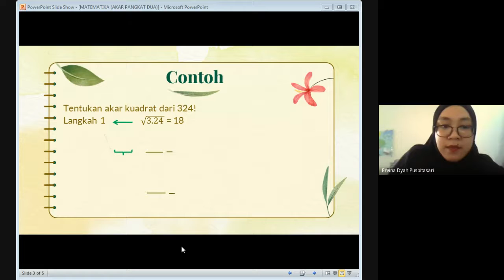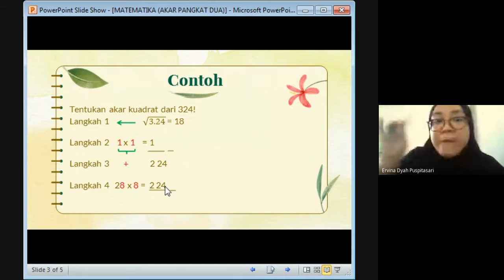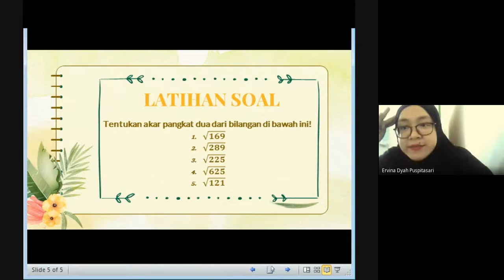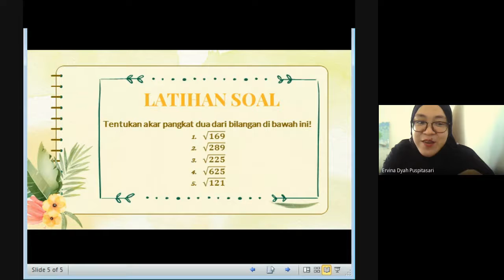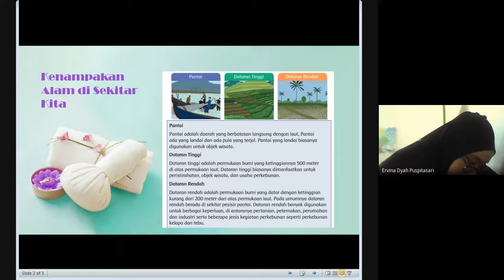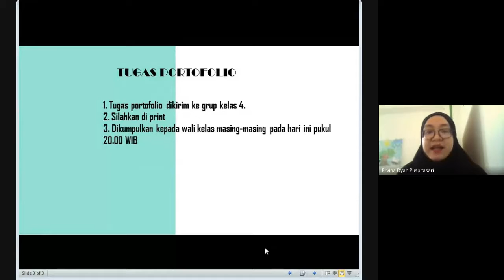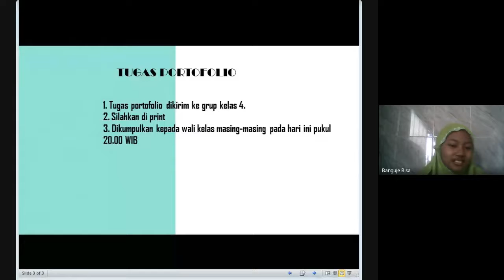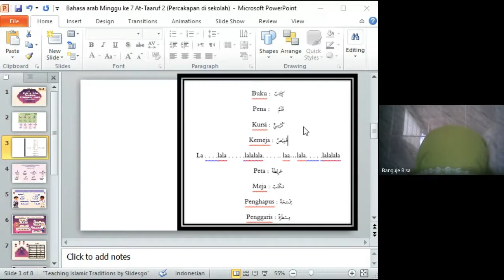Pembelajaran Kelas 4C Kamis, 16 September 2021 (MATEMATIKA, IPS dan BAHASA ARAB)